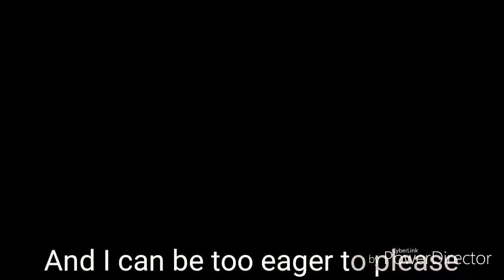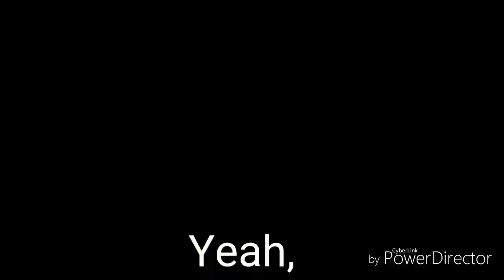We're not flawless PowerDirector Version